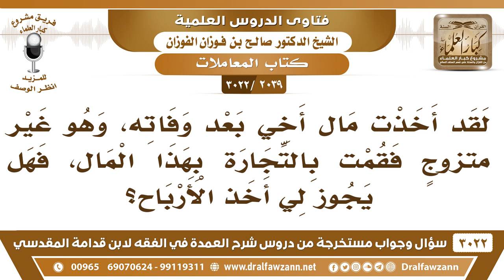[2039 -3022] أخذت مالا من أخي بعد وفاته، وتاجرت به، فهل يجوز لي أخذ الأرباح؟ - الشيخ صالح الفوزان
-"[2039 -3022] السؤال: هذا السائل يقول: لقد أخذت مال أخي بعد وفاته، وهو غير متزوجٍ فقمت بالتجارة بهذا المال، فهل يجوز لي أخذ الأرباح؟
الجَوَابُ: هذا للورثة إذا الورثة تعاقدوا معك وأعطوك إياك تتاجر فيه لا بأس، لأنه أصبح ملك للورثة مهوب للميت الميت انتهى.
للاشتراك في قناة الشيخ صالح الفوزان

للاستفسار والإقتراحات والدعم
رئيس الفريق
لمشروع كبار العلماء